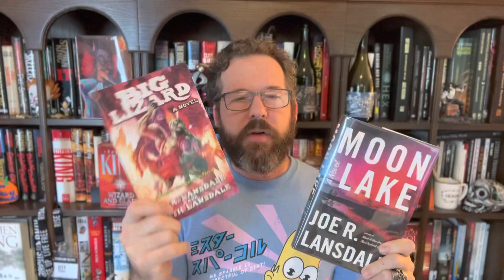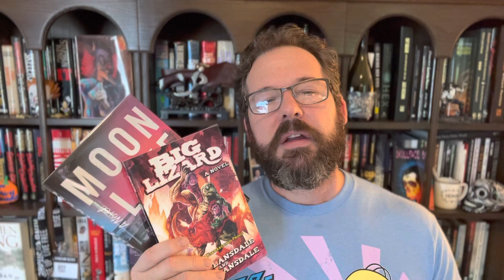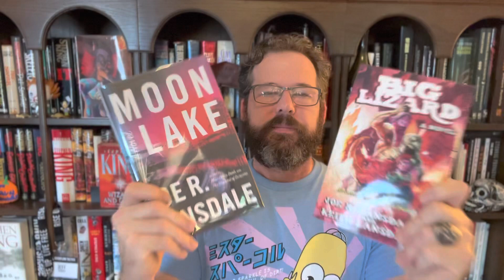800 SUBSCRIBER GIVEAWAY VIDEO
Hey friends, this is the video you need to comment under if you want to enter for a chance to win MOON LAKE and BIG LIZARD! The winner of this drawing will still be eligible to win in future contests.

Good Luck!